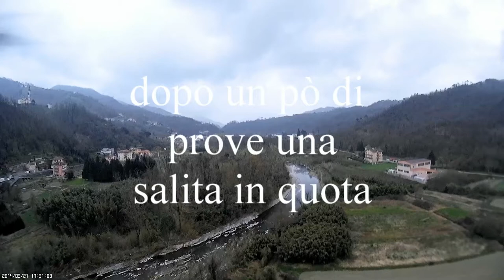Quadricottero in quota con Mobius hdcam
Un voletto di test con qualche accelerazione e salita in quota , tutto in sicurezza e sotto controllo con telemetria gps su tablet